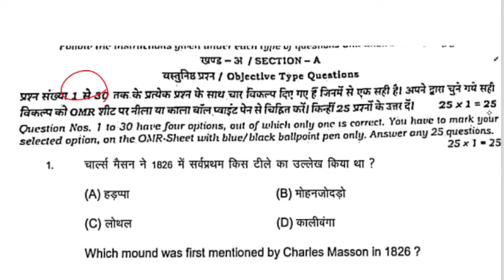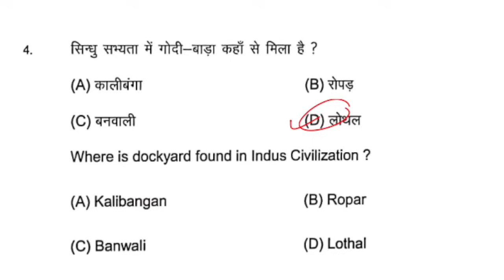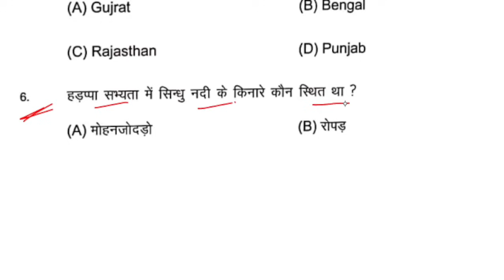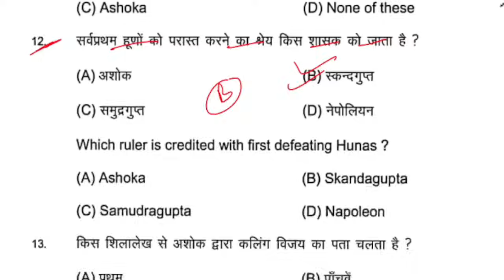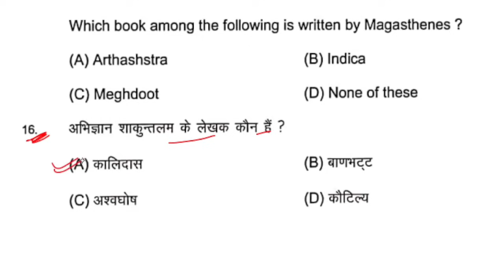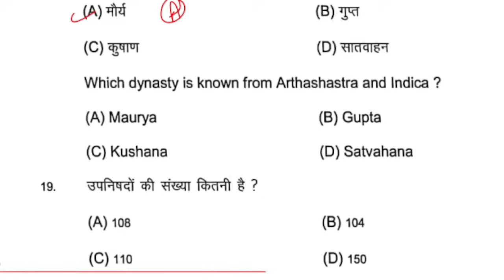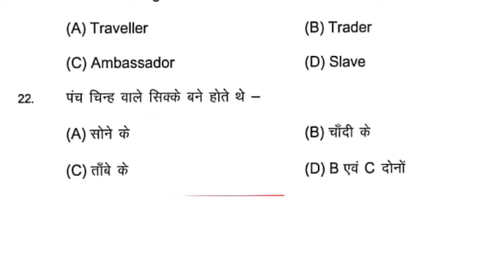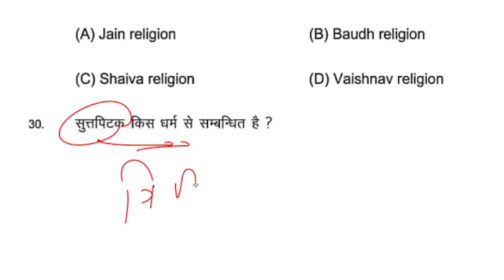History Class 12 Monthly Exam Question Paper 2024 |12th History 27 July Question Paper Answer Key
History Class 12 Monthly Exam Question Paper 2024 |12th History 27 July Question Paper Answer Key#biharboard_study